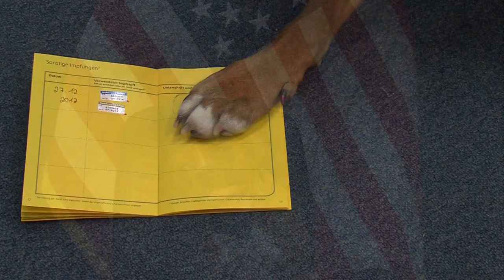PCSing With Your Pet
PCSing can be a stressful time, but don't forget about your pet.  Dogs and cats need a few things before they can get on the plane with you.